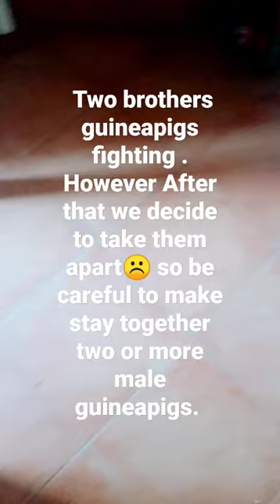guineapigs porcellini d'india cavia peruviana fratelli